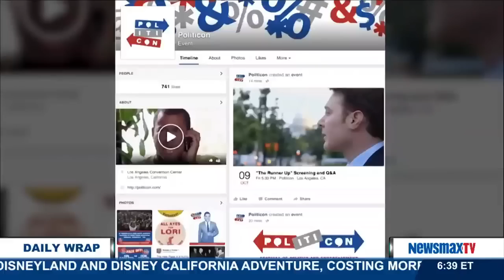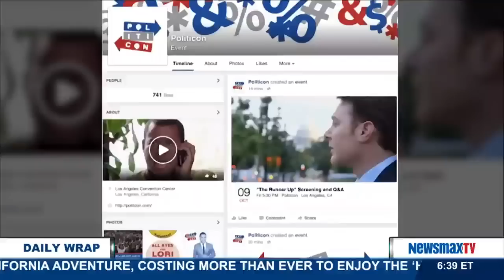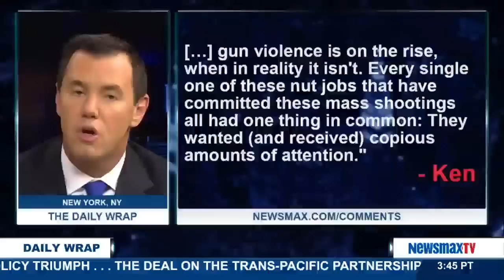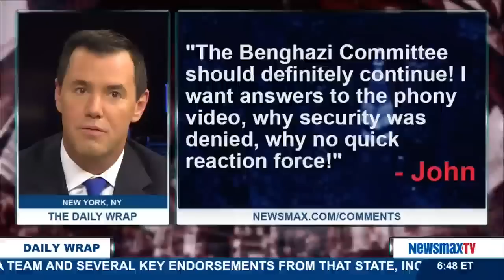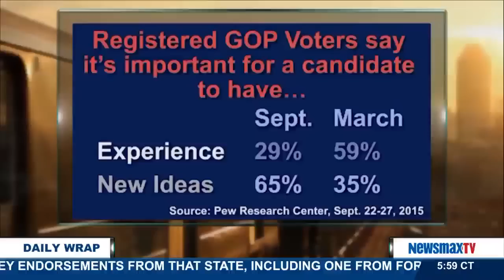The Daily Wrap (10/05/15)